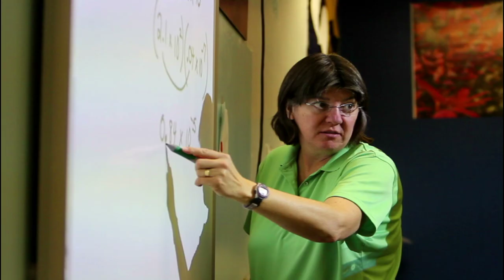Henley High School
Promotional video displaying all the highlights of Henley High School.